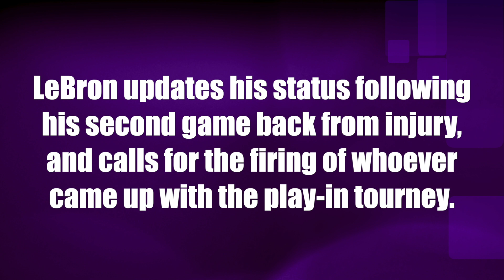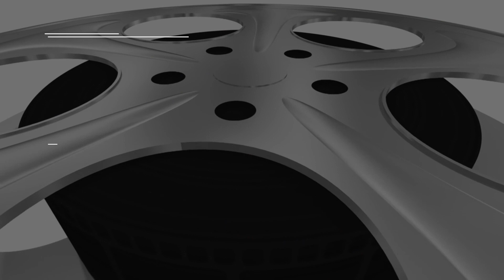LeBron gives health update, wants person behind NBA play-in tournament fired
LeBron updates his status following his second game back from injury, and calls for the firing of whoever came up with the NBA's play-in tournament.